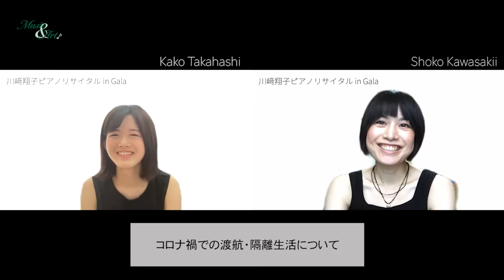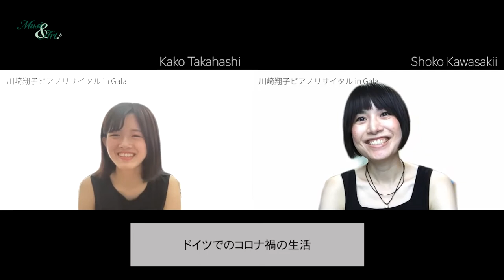MUSIC&ART - 川﨑翔子ピアノリサイタル事前インタビュー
2021年7月31日に行われる「川﨑翔子ピアノリサイタル」に向けて、事前にインタビューをさせていただきました。
川﨑さんの意外な一面やコロナ禍においての海外渡航のお話など、見どころ満載！！

■演奏者
Shoko Kawasaki　川﨑翔子

高橋佳子（MUSIC&ART Support）

■撮影・編集
Wako

■音楽
Rihito

【Shoko Kawasaki Profile】
東京都出身。都立上野高校普通科を経て東京藝大音楽学部器楽科を卒業、同大大学院修士課程を首席で修了、クロイツァー賞受賞。2014年学位論文「G.リゲティ‹ピアノのための練習曲›全18曲における演奏法」と、ブラームス、シューマン、リゲティのプログラムによる演奏により音楽博士号を取得し、博士課程修了。博士課程在籍中より、ミュンヘン国立音楽演劇大学大学院交換留学生に選抜され、2016年に現代音楽科、及びマイスター課程国家演奏家資格ソリスト課程を修了。
　ポッリーノ国際コンクール、マッサローザ国際コンクール（共にイタリア）、安川加壽子記念コンクール、日本音楽コンクールをはじめとする国内外の数々のコンクールにおいて優勝、入賞。Musikpreis des Kulturkreis Gasteig（ドイツ）において特別賞受賞。
　2008年よりヤマハ（株）の企画による「名曲とお話でつづるピアノサロンコンサート」を全国各地で行う。
　13年、新進音楽家を顕彰するために設けられた「グラチア音楽賞」の国内第一号受賞。16年、N.A.Tより全国発売されたCD「クロイツァーの記憶」は「レコード芸術」で準特選盤に選ばれ、多くの新聞、音楽雑誌等で好評を得る。
　ヨーロッパ各地、アメリカ、アジアでのリサイタルのほか、コンサート、音楽祭、キューバでの現代音楽祭にも参加。イタリアでのリサイタルの模様はテレビで放映され、ドイツはARDバイエルン・ラジオ放送にも出演。ドイツ国内でのリサイタルはSüddeutsche Zeitung、Münchner Merkur、WAZをはじめ、多くの新聞において好評を得ている。
　これまでに深野理恵、御木本澄子、多 美智子、多 紗於里、G.タッキーノ、青柳　晋、M.シェーファー各氏に師事。また、J.ルヴィエ、E.ネックレベルク、A.ボナッタ、R.レモリ、M.ヴォスクレセンスキー、V.トロップ、A.グロートホイゼン各氏ら、多くの音楽家から薫陶を受けている。
　06年から11年まで東京藝大大学院音楽研究科ティーチングアシスタントを務める。これまで、ロームミュージックファンデーション、本庄国際奨学財団、Oscar und Vera Ritter-Stiftung、Deutschland Stipendiumの奨学金を得る。
　現在、ドイツ在住。ミュンヘン国立音楽演劇大学においてピアノ科非常勤講師。G.Henle Verlag「ヘンレ・アプリ」公式プロモーション・マネージャー。日本とヨーロッパで演奏活動を行う。

2006年より静岡県掛川市にて演奏家を育てるために人前で演奏する機会を増やし、良い聴衆との出会いから優れた演奏家へと成長していくように応援するため、またより多くの市民の方々に身近に音楽を聞いていただける機会を増やすために「若いアーティストを育てる演奏会」実行委員会（現在のMUSIC＆ARTの前身）を結成しました。
2012年より、掛川市特産の日本茶の老舗　茶の蔵かねもさんにご協力いただき、ホール貸してくださることとなり、国内外の演奏家にお越しいただきました。
2015年からは21世紀の巨匠ピアニスト　ヴェヘルム・バックハウスが世界の名器ベーゼンドルファー社とともに製作したModel290（1898年製）を常設し、至極の音色を楽しめます。